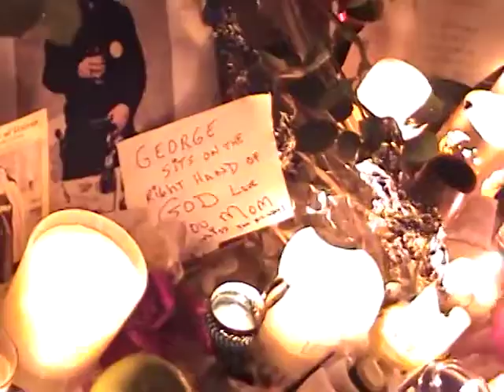NO REPLY REMIX DECEMBER 1, 2001 #1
This is a selfie video recording series by David Weissner this clip was taken December 1, 2001 made into a remastered version of No Reply (Tape #1) from a recording of a group of George Harrison and Beatles music lovers recorded in Hollywood California when I lived out there. It was a celebration by those who loved George Harrison and his music and the music of the Beatles. There are at least 9 discs for remastering of us singing after George Harrison passed away November 29, 2001 from cancer. Continuing on these next recordings recorded in Hollywood California  were remastered by David Weissner starting on May 27, 2022 for the anniversary of when the Beatles first came to America and were broadcast for the first time on February 9, 1964 on the Ed Sullivan show at 8:00 PM which was also the day that I turned 9 years old and when I instantly fell in love with their music. I have more of these types of videos, if you like them please give them a thumbs up and don't forget to hit that subscribe button for more notifications and thanks for watching.